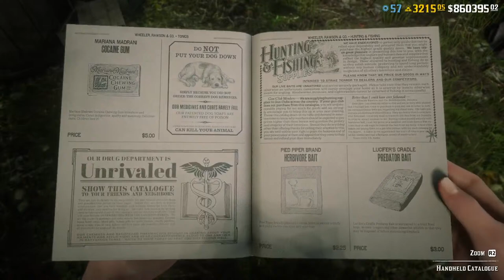Leslie's RDR2 dailies solo grind July 31 2022